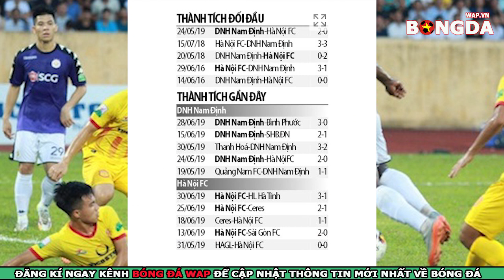Nam Định vs Hà Nội FC - Nhận định Trực tiếp - Cúp Quốc gia 2019 - 17h00 ngày 4/7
👉Nhận định bóng đá Nam Định vs Hà Nội FC - Cúp Quốc gia 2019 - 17h00 ngày 4/7
👉trực tiếp Nam Định vs Hà Nội FC
👉Dự đoán soi kèo bóng đá Nam Định vs Hà Nội FC với phần trăm chính xác rất cao.